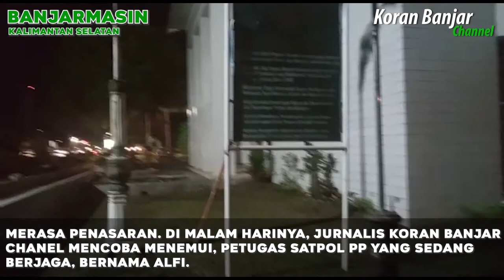CERITA SERAM BEKAS BANGUNAN KANTOR GUBERNUR KALSEL DI JALAN JENDERAL SUDIRMAN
BEKAS BANGUNAN KANTOR GUBERNUR KALIMANTAN SELATAN, YANG BERADA DI JALAN JENDERAL SUDIRMAN BANJARMASIN, TERNYATA MENYIMPAN BERBAGAI KISAH GHAIB DAN MENYERAMKAN.

DARI PENELUSURAN JURNALIS KORAN BANJAR CHANEL, KAMIS, 19 NOVEMBER 2020. SEORANG PENJAGA MALAM, DI KAWASAN BANGUNAN BERSEJARAH BUMBUNGAN TINGGI TERSEBUT,  BERNAMA AAM MENGISAHKAN.

DUA TAHUN SILAM, SAAT BANGUNAN BEKAS PUSAT PERKANTORAN ITU MULAI DIBONGKAR, KEPALA PROYEK BERNAMA PAK.UJANG MENGAKU KERAP MELIHAT HAL ANEH DAN GHAIB.

KETIKA ITU, DUA ALAT BERAT EXAVATOR SERING BERGERAK SENDIRI, PADAHAL TIDAK ADA OPERATOR YANG BEKERJA DI MALAM ITU.

SUATU HARI, MASIH MENURUT CERITA AAM. PAK UJANG MENGAMBIL FOTO DI SEKELILING BANGUNAN, NAMUN TIBA-TIBA DIKEJUTKAN DENGAN PENAMPAKAN SEBUAH PETI MATI BERADA DALAM FOTO ITU.

MERASA PENASARAN. DI MALAM HARINYA, JURNALIS KORAN BANJAR CHANEL MENCOBA MENEMUI, PETUGAS SATPOL PP YANG SEDANG BERJAGA, BERNAMA ALFI.

TERNYATA BENAR APA YANG TELAH DIBINCANGAKAN DI LUAR SANA. EKS KANTOR GUBERNUR KALSEL, YANG DIKELILINGI BANYAK POHON BERINGIN, KETAPANG ATAU KAYU BULAN, DITAMBAH RUMPUT LIAR YANG MENJALAR DAN MENJULANG TINGGI, MEMANG TERLIHAT ANGKER SERTA BERAURA MISTIS.

BERIKUT PENUTURAN ALFI KEPADA KORAN BANJAR CHANEL TENTANG BERBAGAI KEJADIAN ANEH DAN MENYERAMKAN PADA BANGUNAN YANG SUDAH TIGA TAHUN KOSONG INI.

LEON, KORAN BANJAR CHANEL

Koran Banjar Channel merupakan channel resmi milik koranbanjar.net yang membahas isu menarik di tengah masyarakat.